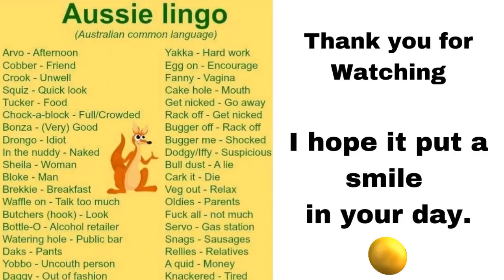Whatdoyoucallit Tag Down Under ...Tagged your it "Tricia The Knitting Lady"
My answers to the 20 fun questions. What do you call it?

I Tag Tricia The Knitting Lady and Anyone else who would like to join in.
Here are the questions for the challenge tag:
1. Cooking food on an outside grill
2. Carbonated beverage
3. The thing you push your groceries around in
4. Bugs that light up at night
5. P.E.C.A.N.
6. Last piece of bread in a loaf
7. C.A.R.A.M.E.L.
8. Athletic footwear
9. Little lobster looking creature in freshwater streams
10. Water tap inside and/or outside
11. Liquid that makes your car go
12. Space at the back of your car
13. The lights that regulate traffic
14. The place you buy alcohol from
15. The thing you use to switch your TV on
16. The place where you get your medicine
17. Breakfast that you eat with syrup
18. The thing that gives you information (about the streets/roads)
19. The machine you get money from
20. Sweet on a stick

Snail Mail Contact
Judy@Witchpeace Craft
North Cairns
Qld 4870
Australia